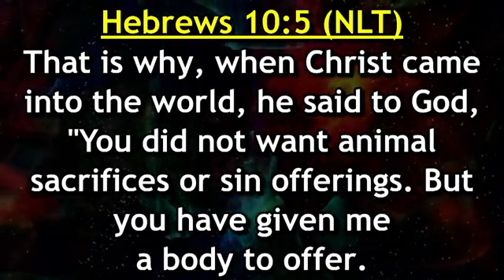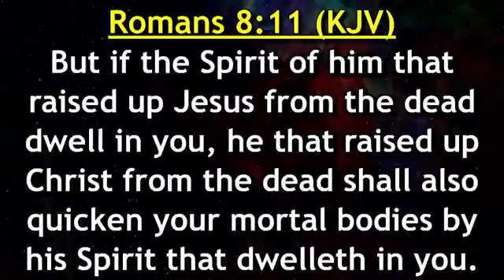HOW THE SPIRIT OF GOD CONQUER THE BODY (PT3) FROM THE BOOK OF SEEING AND HEARING WITH BISHOP OGOE